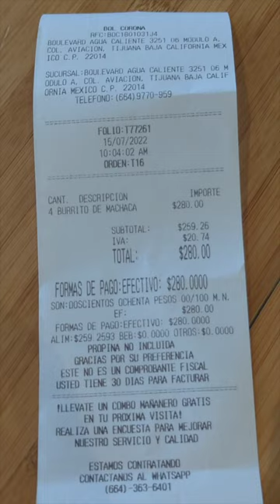MY FAVORITE MACHACA BURRITO at Bol Corona in Tijuana